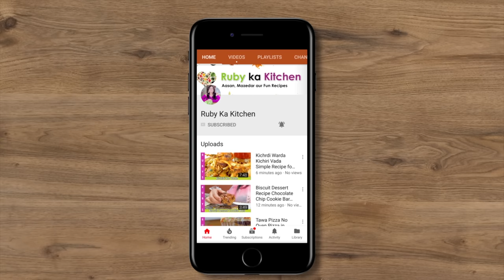Shorbay Wala Machli ka Salan ya Fish Curry Recipe in Urdu Hindi - RKK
Ye hai meri recipe shorbay wale machli ke salan ki. Umeed hai aapko pasand ayegi!